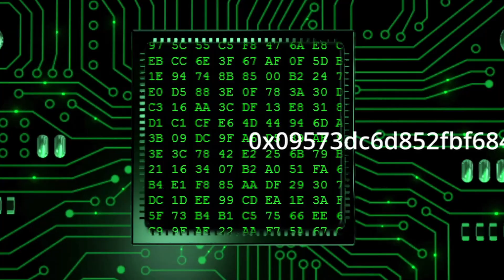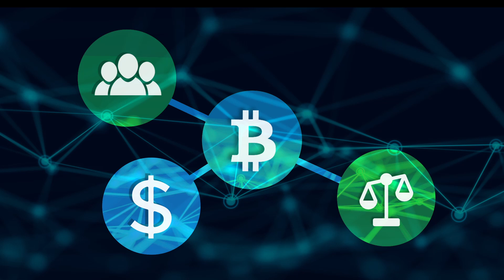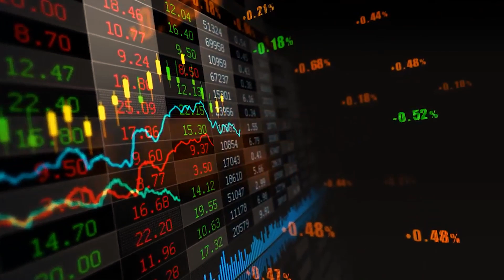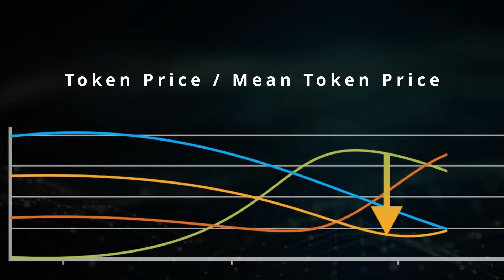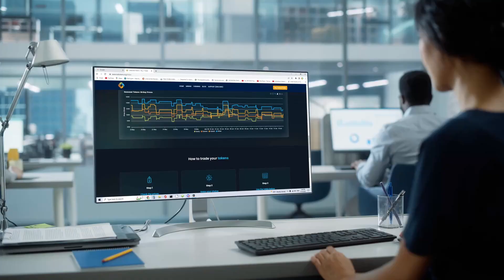Why Proof of Work | ERC20 Token | Proof of Work Ethereum | POW Coin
The purpose of using proof of work in Seasonal Tokens is:

To implement the economic, legal, and social aspects, embedded in Bitcoin’s design.

Seasonal Tokens can be described, as a system of four entangled, Bitcoin-Like cryptocurrencies running on the Ethereum Virtual Machine. Transaction records, and the security of the system are handled by the Ethereum network, so the tokens don’t need their own blockchain. They are as secure as the Ethereum network.

The proof of work required to produce the tokens, is independent of the consensus mechanism used by Ethereum to keep track of transactions.